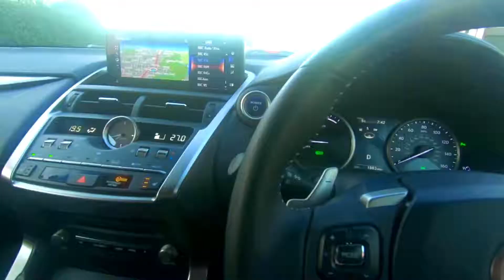GoPro Hero 7 vlog